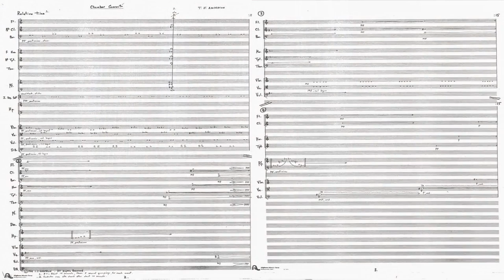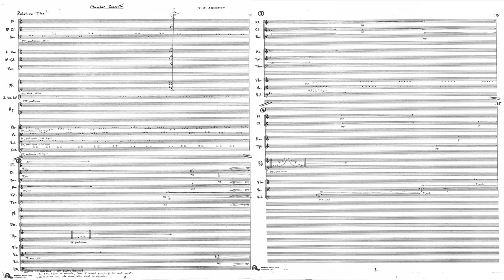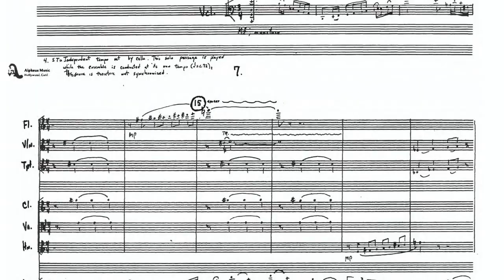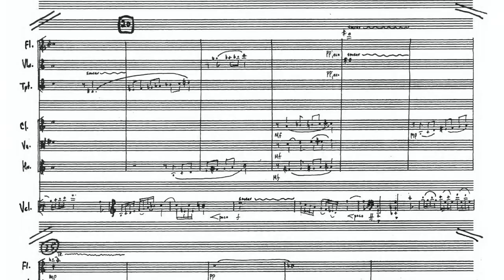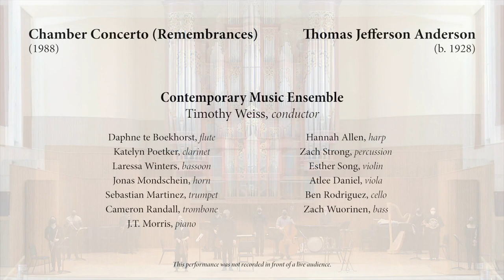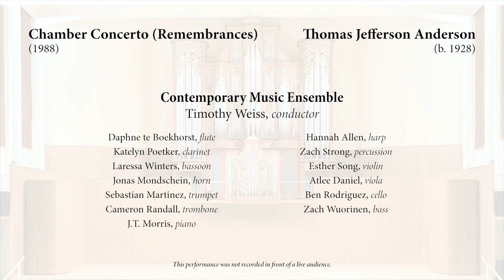Oberlin Conservatory Contemporary Music Ensemble: T.J. Anderson - Chamber Concerto (Remembrances)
Oberlin Conservatory Contemporary Music Ensemble
Chamber Concerto (Remembrances) (1988) by Thomas Jefferson Anderson
Timothy Weiss, conductor
Date of broadcast: March 20, 2021

Personnel:
Daphne te Boekhorst, flute

Katelyn Poetker, clarinet

Laressa Winters, bassoon
Jonas Mondschein, horn
Sebastian Martinez, trumpet
Cameron Randall, trombone
J.T. Morris, piano
Hannah Allen, harp
Zach Strong, percussion
Esther Song, violin
Atlee Daniel, viola
Ben Rodriguez, cello

Zach Wuorinen, bass

Andrew Tripp, assistant director of audio services
Joey Rizzolo, videography/editing

Commissioned by Cleveland State University for the Cleveland Chamber Symphony
Published by: T.J. Anderson Music Publishing and distributed by Subito Music Corp.